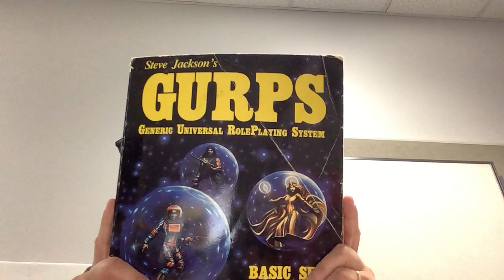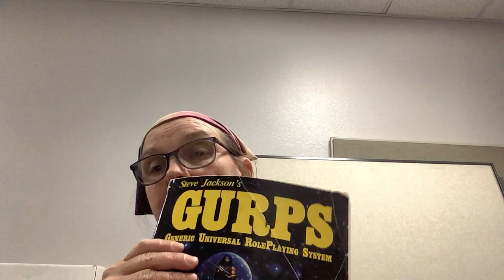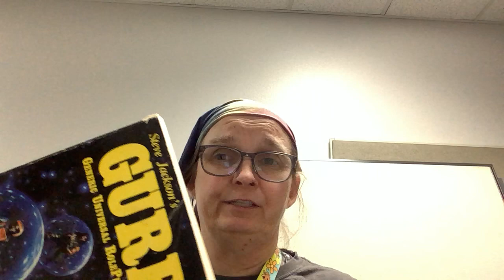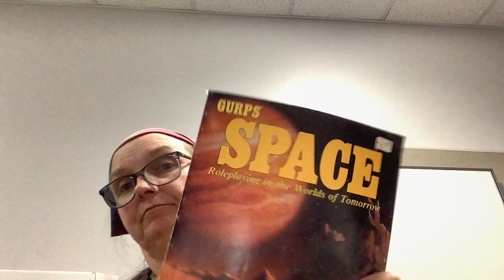GURPS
A little bit about GURPS